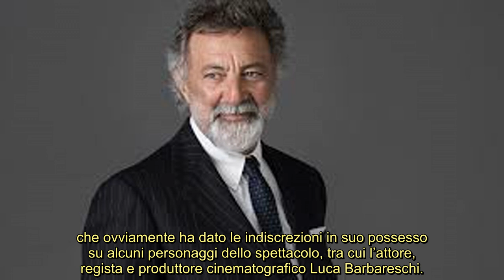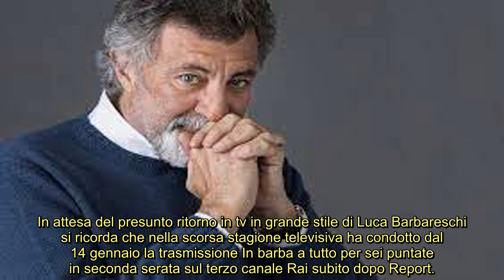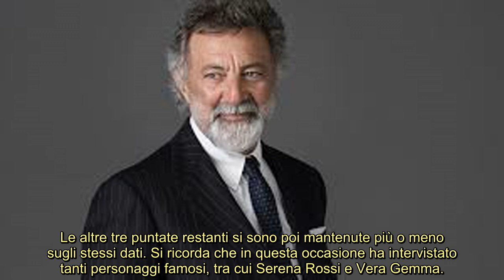Luca Barbareschi nella prossima stagione tv sbarca in prima serata su Rai2?